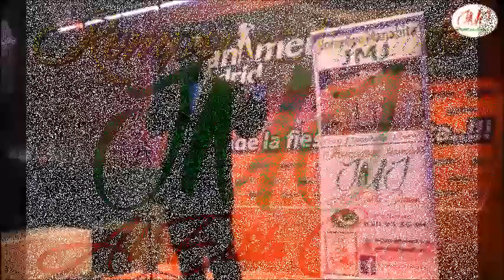"Lagrimas de Amor" presentación oficial Videoclip de ANGY TU EMBRUJO LATINO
Presentación Oficial del Nuevo trabajo musical de Angy Tu Embrujo latino "Lagrimas de Amor" un Cover con Género Musical Tecno  Paseito el mismo que fúe presentado el pasado 11 de Enero del 2020 en las instalaciones de la Sala Panamericana en los bajos 22 de la Calle Orense Madrid España.

Varios artistas acompañaron a la artista en su gran noche donde la protagonista era Angy Tu Embrujo Latino había llegado a un objetivo que es seguir trabajando por la música y su cover era la meta "Lagrimas de Amor"

Los Artistas Invitados felicitaron a la artista y realizaron su actuación artística entre ellos: Jorge Acosta, Flaco Fredy, Elizabeth Sanchez, Yolanda Paucar, Victor Vargas, Jinsop Rodriguez, Paulina Flores, Luis Eduardo Cruz Tafur, Amparo Rosero, Luis Alberto Sumba y la protagonista Angy Tu embrujo Latino.